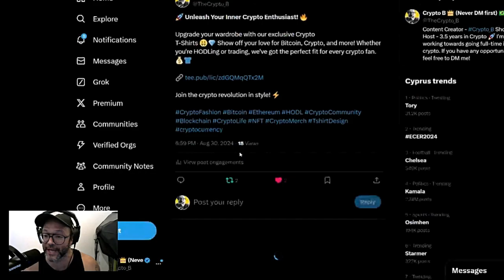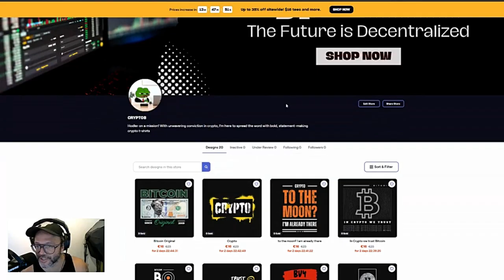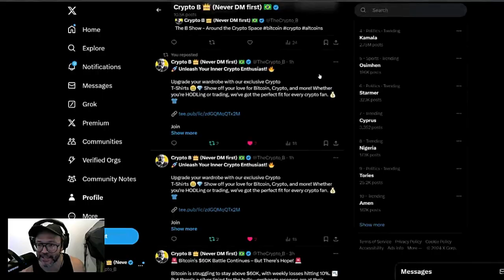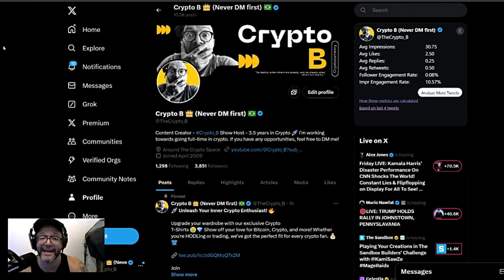Crypto T-Shirts You Need to Own Now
"You Won’t Believe These Insanely Cool Crypto T-Shirts You Need to Own Now!"